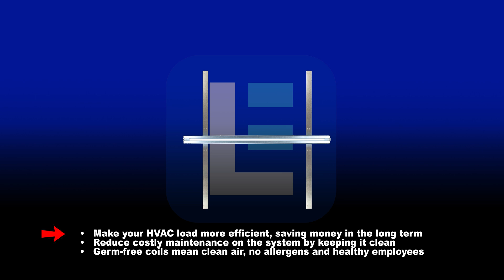Outfit Your Commercial HVAC with UV-C AC Coil Disinfection Lamps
Ultraviolet (UV) light devices, including our high-output UV-C AC condenser coil disinfection lamps are designed to prevent unwanted growth of bacteria and other contaminants on condenser coils inside HVAC systems. This helps to keep the environment clean and safe for workers.

Our UV-C AC coil disinfection lamps are perfect for large commercial buildings such as warehouses, manufacturing plants, packaging facilities and more. Our durable systems feature powerful UV bulbs that produces UV output at a wavelength of 254nm, strong enough to prevent the buildup of nasty germs, bacteria and other contaminants before they become a problem.